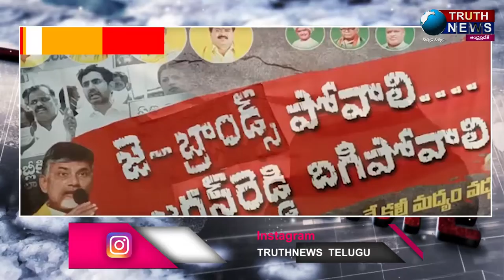పలాస|| జె - బ్రాండ్స్ నిషేధించాలని TDP నిరసన..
@truthnewstelugu పలాస|| జె - బ్రాండ్స్ నిషేధించాలని TDP నిరసన..